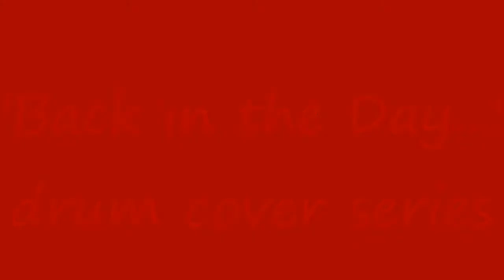Valencia Drum Cover- The Space Between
Check back every Monday and Friday for a new video!

Me playing "The Space Between" by Valencia off the album This Could Be A Possibility.

Next video: "Say Anything (Else)" by Cartel.

Nice comments please!